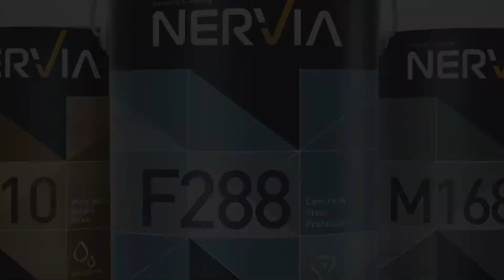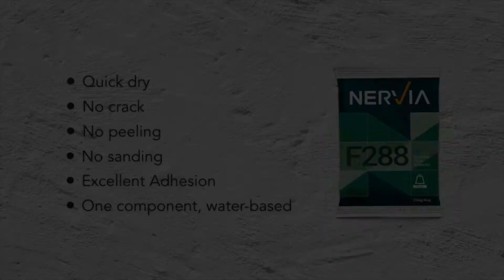NERVIA F288 VẬT LIỆU TU SỬA TĂNG CỨNG MẶT NỀN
⭐️⭐️⭐️NERVIA / U.RAINING - MADE IN TAIWAN⭐️⭐️⭐️
 🌵VỮA SỬA CHỮA TĂNG CỨNG MẶT NỀN #288 CHO NỀN NHÀ XƯỞNG XÍ NGHIỆP BỊ BONG TRÓC, HƯ HỎNG...🌵

💧💧💧VẬT LIỆU CÓ NHỮNG ĐẶC TÍNH ƯU VIỆT:
🔸 Bám dính cực tốt, tráng phủ trực tiếp, không cần lớp kết nối.
🔸Xử lý cho nền bê tông, xi măng, hồ dầu, nhựa đường, Epoxy, Gạch
🔸Độ phủ mỏng, chỉ cần 1-2mm
🔸 Cứng, chịu lực 30-40 TẤN/M2, chịu ma sát mài mòn.
🔸 Không bong tróc, không trơn trợt.
🔸 Đơn giản, dễ thi công, bền đẹp trên 15 năm
🔸 Thương hiệu U.Raining/ Nervia - Taiwan
🔸Sau 24h là có thể đi lại được, 48h là xe tải trọng di chuyển được.

295 Tân Kỳ Tân Qúy, P. Tân Sơn Nhì, Quận Tân Phú, TP.HCM
                   🤗Đơn Giản - Kinh Tế - Hiệu Qủa🤗
             ❤️U.RAINING/NERVIA - KEEP IT SIMPLE❤️
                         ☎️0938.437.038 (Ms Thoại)